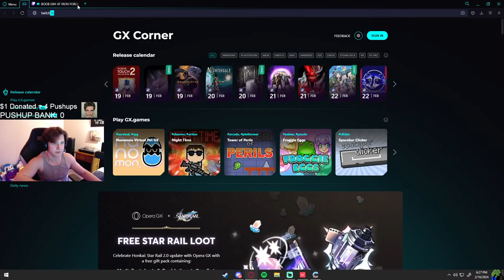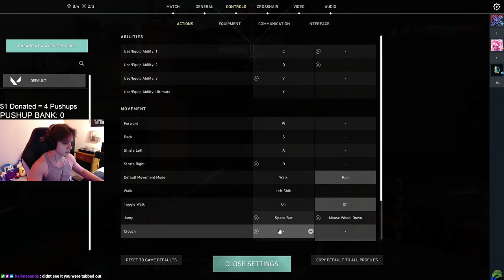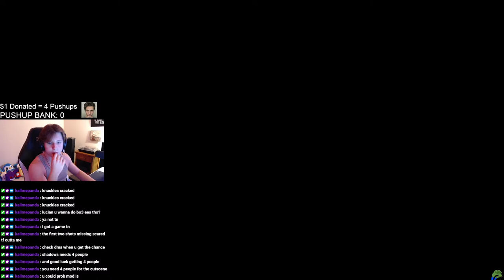CHEST PUMPED, KNUCKLES CRACKED, YEP, I HAVE ARTHRITIS! JOIN NOW! - !pushup